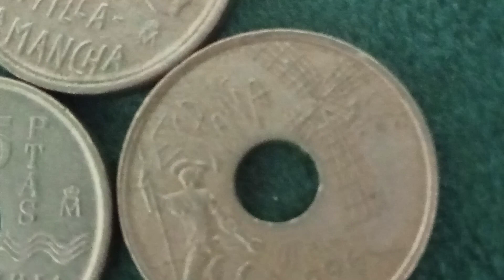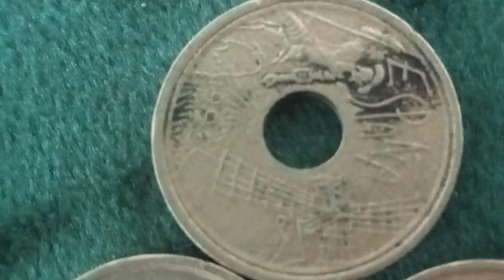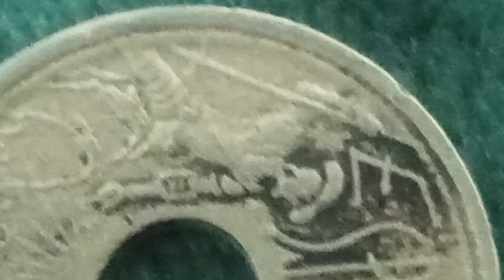🇪🇸 Spanish commemorative copper PTAS coins 1996 1997 👨‍🚒💃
Transmitter Spain
King Juan Carlos I (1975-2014)
Type Commemorative circulating coin
Date 1997
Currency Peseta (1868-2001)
Composition Bronze-aluminum (88.4% copper, 5% nickel, 5% aluminum, 1% iron, 0.6% manganese)
Weight 4.2g
Diameter 19.5mm
Thickness 1.6mm
Round shape with a round hole
Press Strike Technique
Orientation Coinage ↑↓
Demonetized February 28, 2002
Transmitter Spain
Date 1996
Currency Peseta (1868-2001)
Weight 4.2g
Diameter 19.5mm
Thickness 1.6mm
Press Strike Technique
Orientation Coinage ↑↓